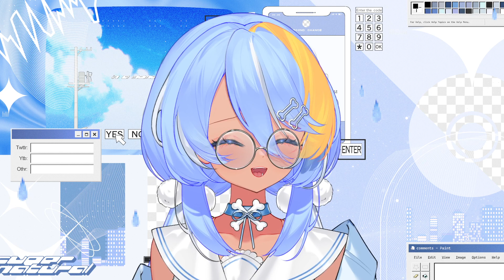SHORT TEST STREAM!!! Trying out streaming in 1080p (Alerts, chat, etc. not working)